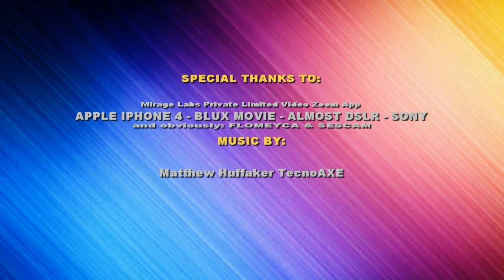▶ HELICOPTERO SESCAM EUROCOPTER EC 145 ◀ TAKE OFF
▋SANITARY HELICOPTER TAKE OFF AT MENTRIDA, TOLEDO, CASTILLA LA MANCHA, SPAIN. 13/08/2012

no crash, accident, injurious, disaster, smash, or fail.
ALL SHOT BY IPHONE 4. 5 HS WITH SONY VEGAS FOR EDITING.